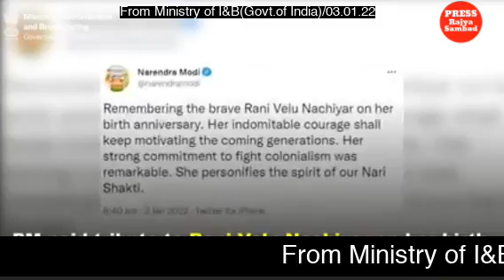From Ministry of Information & Broadcasting (Govt. of India): "Daily Wrap" on 03.01.2022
Rajya Sambad: A report from Ministry of Information & Broadcasting (Govt. of India): "Daily Wrap" on 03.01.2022
PM Narendra Modi paid tribute to Rani Velu Nachiyar on her birth anniversary.
Supreme Court suspends physical hearing of cases for two weeks.